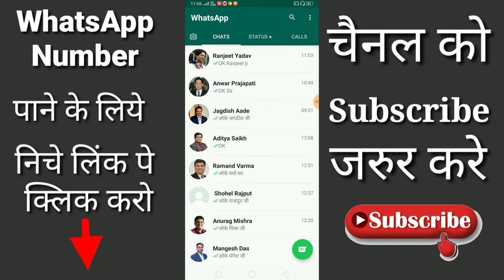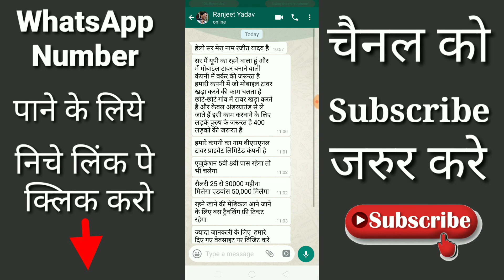BSNL Tower मे सीधी भर्ती 2020 - सैलरी: Rs.75000 | 5वी/8वी/ Government jobs | Latest jobs 2020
WhatsApp number 👇👇
Job आप्लाये करने के लिए यहा क्लिक करो 👇